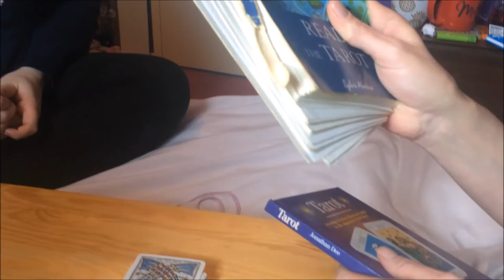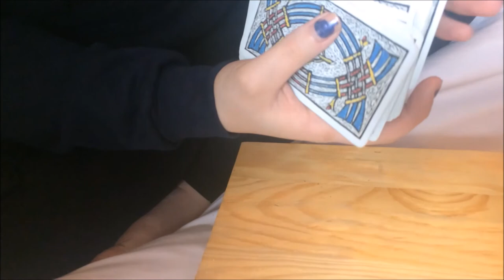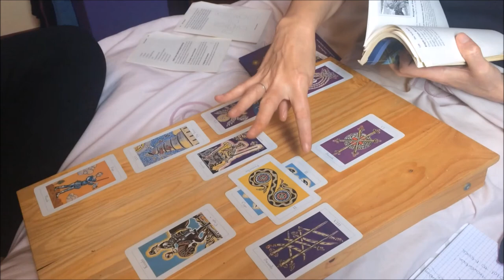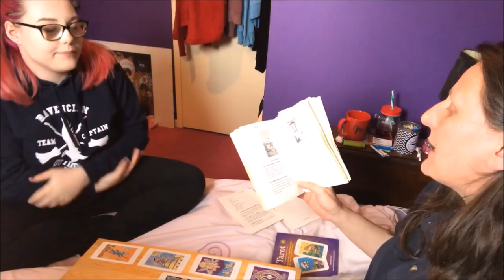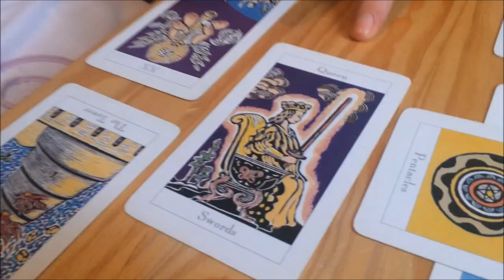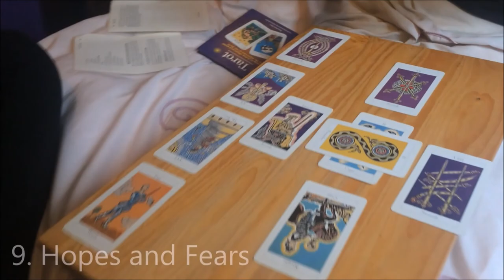MY TAROT CARD READING! - Celtic Cross Spread (10 Cards)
In this video, my mum does my tarot cards on camera for all of you to see! Somebody requested this quite awhile ago when I mentioned somewhere that my mum reads tarot and I've honestly only just remembered! I did a poll over on my twitter if people would be interested in this and a majority of them said yes, so here we are! If it's too long or too spiritual for you to watch all the way through, that's totally fine. I'm not gonna push my views onto you :)

I'm sorry about some of the lighting issues in this video! They are fixed but it is a little questionable in places. We were constantly battling with it all throughout this video and this is the best we could do, so I'm sorry if it bugs you!

If you watched all the way through and are reading this, thank you! I really appreciate it!

boystodayard

** Any logos or products accidentally showcased are not sponsored advertisements unless I say otherwise, all of the items shown in my videos are used in an honest review style and I would never showcase something that I didn't honestly believe in

** If I use montage or background music, it is either downloaded from the copyright free YouTube creator audio playlist, from a range of wonderful channels incluidng NoCopyrightSounds Bass Rebels and Vlog No Copyright Music